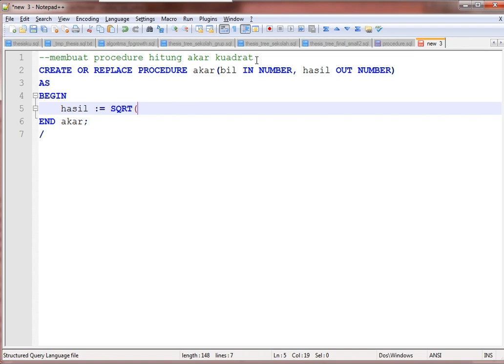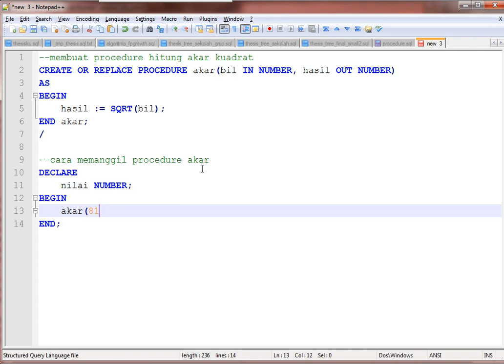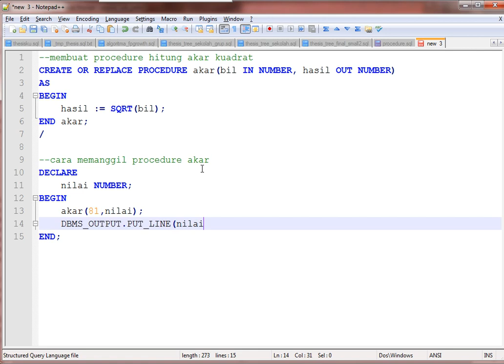Membuat Oracle Stored Procedure untuk Menghitung Nilai Akar Kuadrat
Video ini memberikan cara pembuatan Oracle Stored Procedure untuk menghitung nilai akar kuadrat. Digunakan parameter IN dan OUT. Video ini juga memberikan ilustrasi cara pemanggilannya dari blok PL/SQL